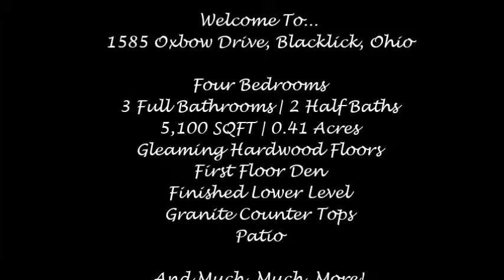1585 Oxbow Drive, Home For Sale in Blacklick, Ohio!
Stunning golf course home in Jefferson Meadows. So much detail in this elegant and pristine 2 story. First floor owner's suite and open floor plan perfect for family or entertaining. Gleaming hardwood floors, extensive crown moulding, trim work, library paneling and wainscoting. Flexible living spaces include cozy first floor den, huge second floor office (could be in law suite), and gracious finished lower level with fitness area, family room and built in office space. Extensively updated including kitchen flooring, granite counters and some appliances, newer roof, driveway, patio, some windows, A/C, hot water heater and more. One of a kind opportunity!